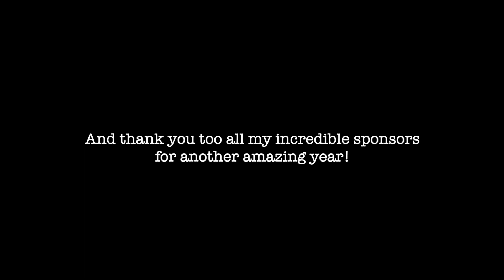Pro wake surfing! Jake Caster 2021 highlight reel!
I'd like to thank anyone who has supported me this year. Lastly thank you to all the companies who have had my back to make the dream a reality.

None of this would’ve been possible without Eastcoastflightcraft and Malibu boats.
If you are getting into wakesurfing and not sure which boat to get, please take my word and look at any model from Malibu. They have the most consistent wave in the game and I can’t say there’s any better wave out there. If you’re in the New England area you know where to go.

Lastly thank you to all of the companies who have supported me this season.

ps. Looking for a new board next summer? Go checkout my pro model with Liquid Force! The Reign.